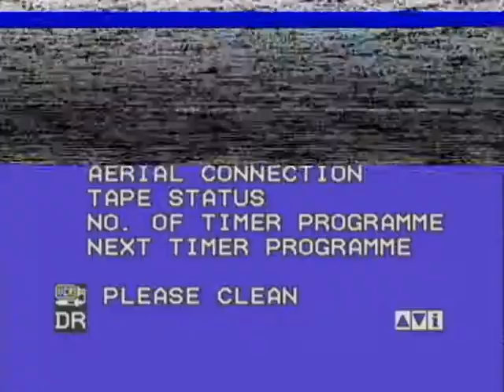H.D.G. Srila Indradyumna Swámi Maharája - 1997 New Vraja Dháma - Janmastami, házassági ceremónia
Janmastami, házassági ceremónia.
VHS rip.